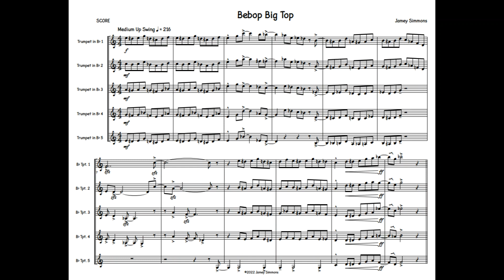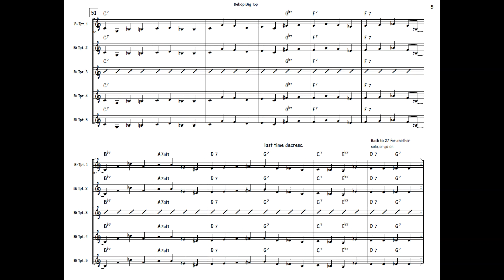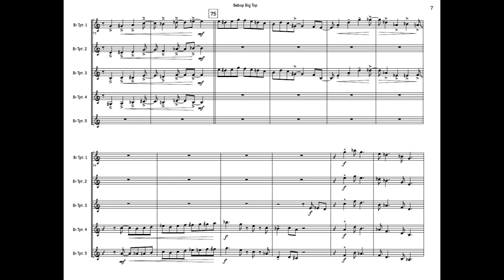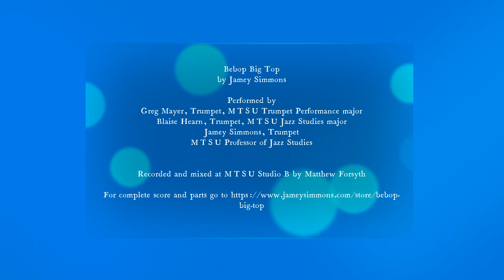Bebop Big Top, by Jamey Simmons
A great showpiece for 5 trumpets in a medium fast bebop style. It gives room for multiple soloists and opportunities to show off a good lead player. Range tops out at a high Eb. This piece was composed for the MTSU trumpet choir in their appearance at the National Trumpet Competition. The soloists on the demo recording are MTSU senior Blaise Hearn, yours truly, and Greg Mayer, MTSU senior trumpet performance major.  Recorded and mixed at MTSU by Matthew Forsyth.